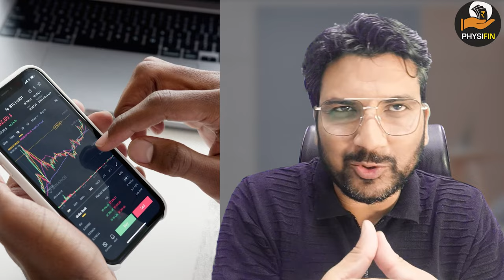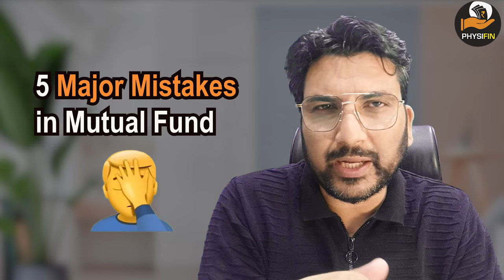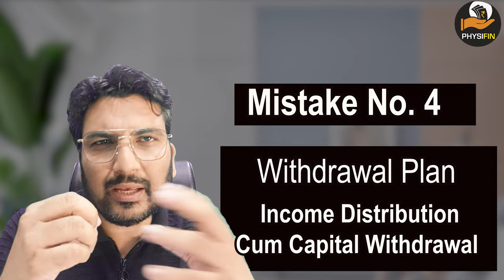5 MISTAKES in SIP of MUTUAL FUND I Mishtakes in SIP of Mutual Fund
Chapters of The Video:
00:00 Introduction
01:50 Mistake No.1 (Less Amount)
03:20 Mistake No.2 (No Step In Amount)
04:20 Mistake No. 3 (Skipping SIP)
04:55 Mistake No.4 (IDCWP)
06:18 Mistake No.6 (Less Tenure)
Stock market
Share market
 Beginners
Share Market
finance youtube
gb finance YouTube channel
finance YouTubers